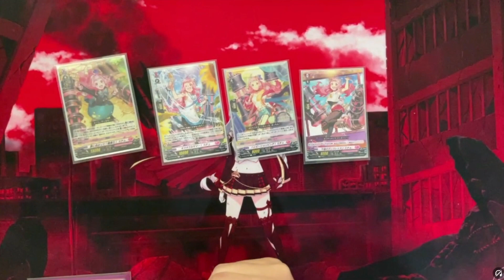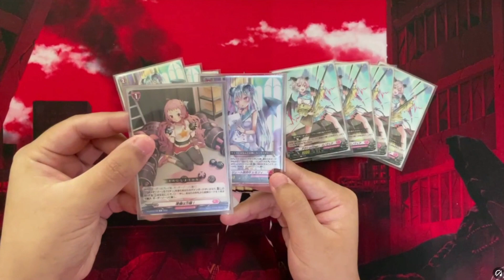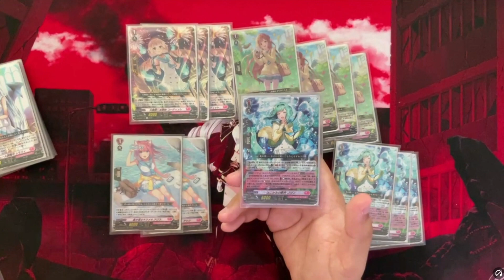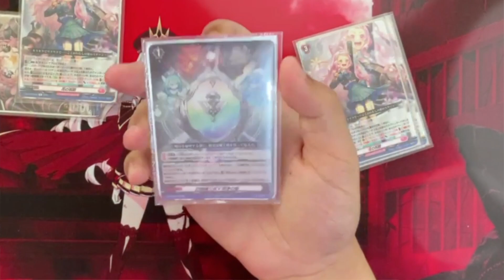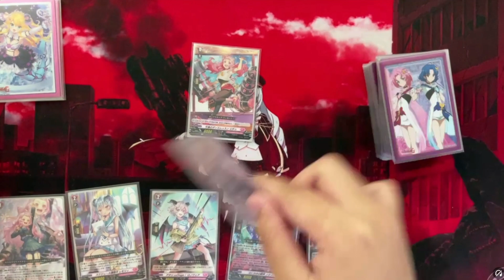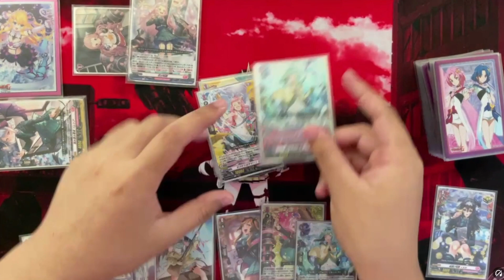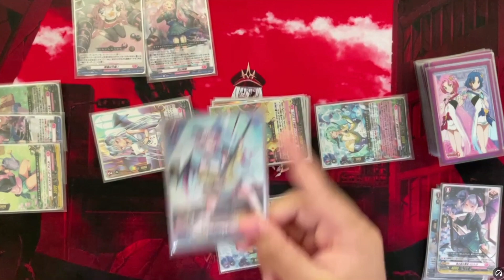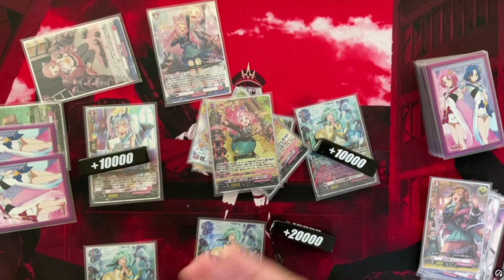[D-Standard] Michu (D-LBT03) Deck Profile เด็ค Glitter ที่ทำให้แวนตีได้สองรอบ!!!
Decklist:
ขอขอบคุณผู้สนับสนุน Fortunata TCG Cafe & Store
จำหน่าย Vanguard / Weiss Schwarz / Battle Spirit / Yugioh OCG / Magic The Gathering / Pokemon TCG / Rebirth For You / One Piece Card Game / Shadowverse Evolve
ที่อยู่ ซอย เจริญกรุง 109 แขวง บางคอแหลม เขตบางคอแหลม กรุงเทพมหานคร 10120
About me
0:00 Introduction
1:45 Deck Profile
1:49 Rideline
2:48 Grade 3
3:06 Grade 2
3:40 Grade 1
5:24 Order
6:49 Grade 0/Trigger
7:40 Combo & How to Play